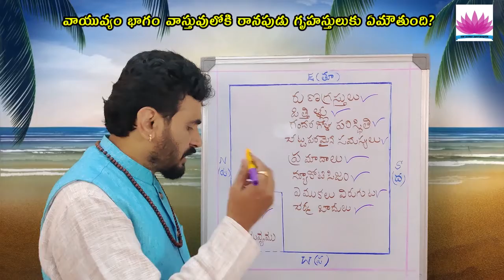వాయువ్యం భాగం వాస్తువులోకి రానపుడు గృహస్తులుకు ఏమౌతుంది?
VASTU PARIHARA BY PANDIT SHREE SOMASHEKAR DEEKSHITH

 Om Shree Jyotishyam Famous Astrologer and vedic vastu expert who provide scientic and efficient suggestions to your concerns